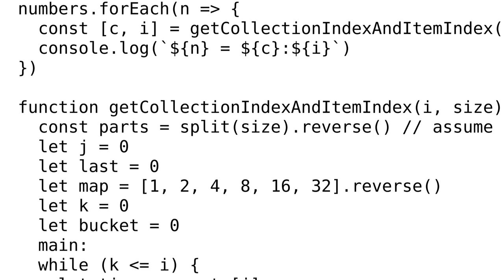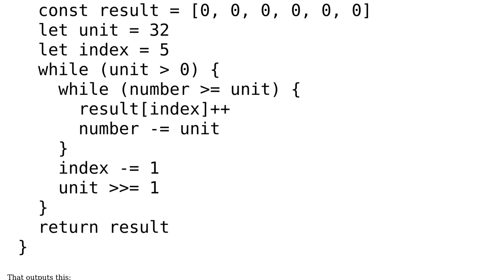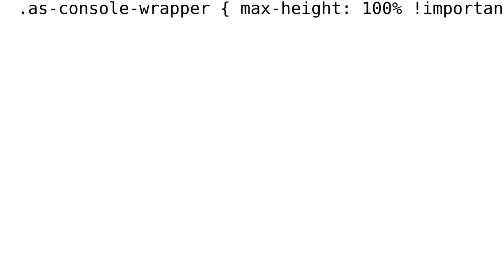Code Review: Algorithm to find bucket and item indices from power of two bins?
With thanks & praise to God, and with thanks to the many people who have made this project possible! | Content (except music & images) licensed under CC BY-SA | Music | Images & others | With thanks to user Lance Pollard user iAmOren and the Stack Exchange Network Trademarks are property of their respective owners. You are responsible for your own actions.